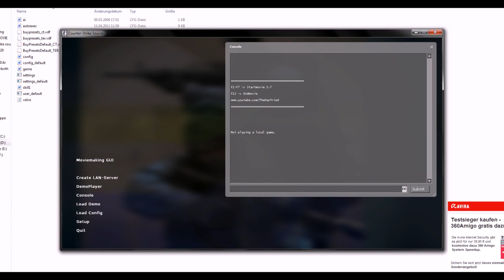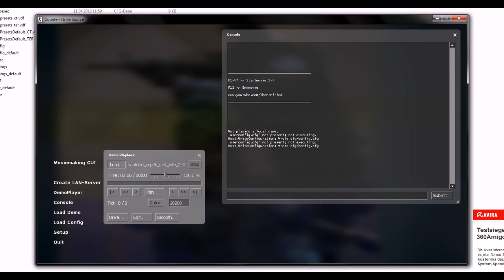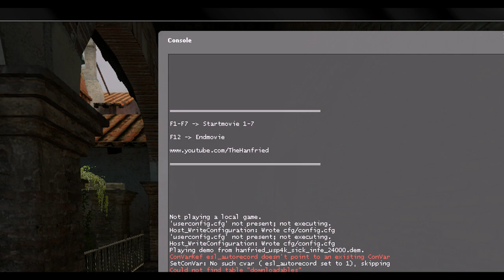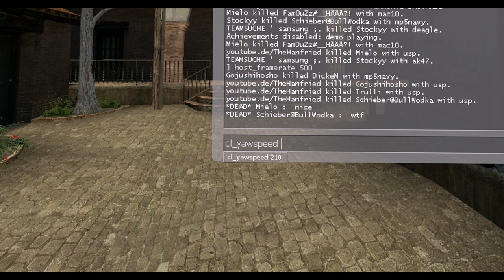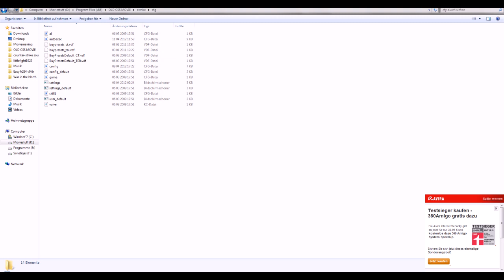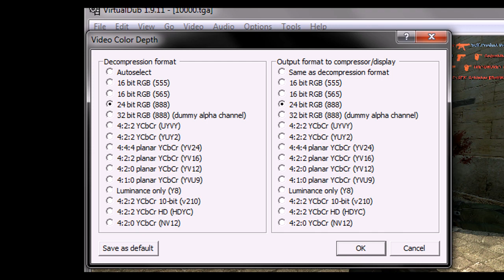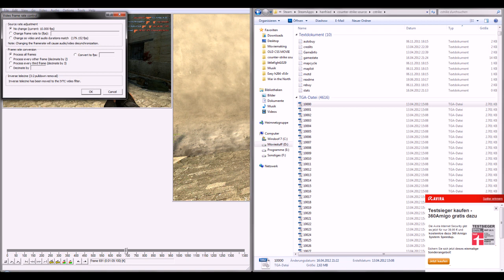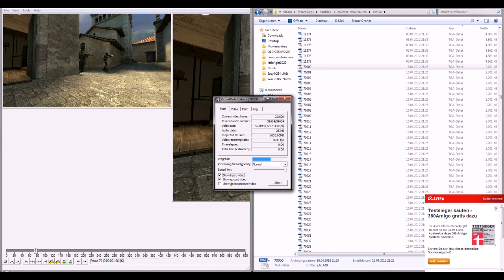[Tutorial] Counter-Strike Source richtig recorden (German)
A little tut for a mate who wants to start css editing :)

For any Tutorials send me what U want to know/see
For any Shotclips send me what kind of music U want to see edited by me

Hanfried